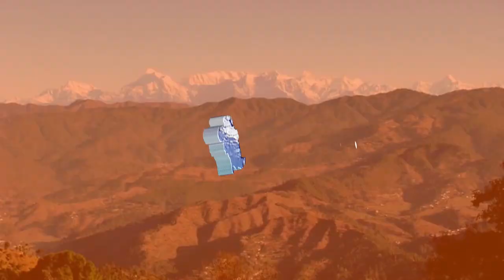पहाड़ी महिला संगीत में ज़बर्दस्त डांस #2023 उत्तराकृति kumauni gadwali devbhoomi uttarakhand😊